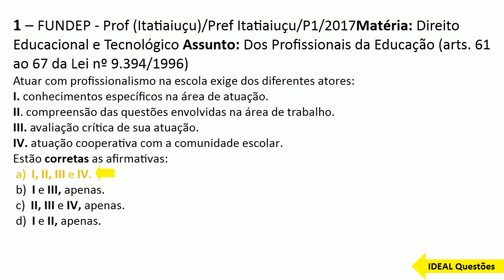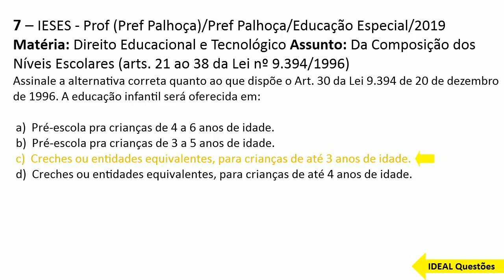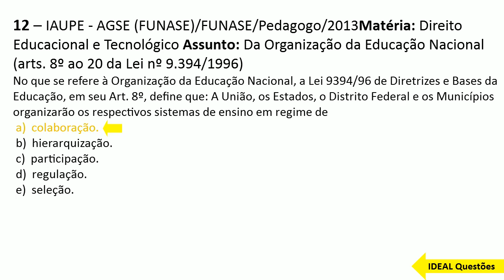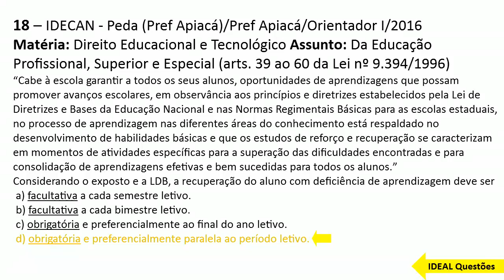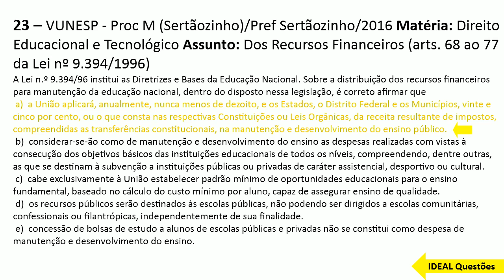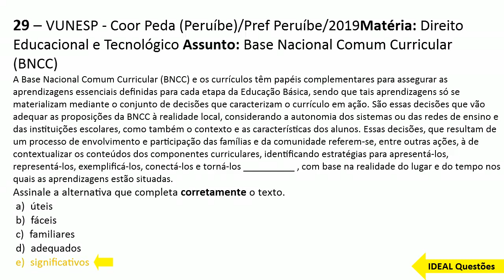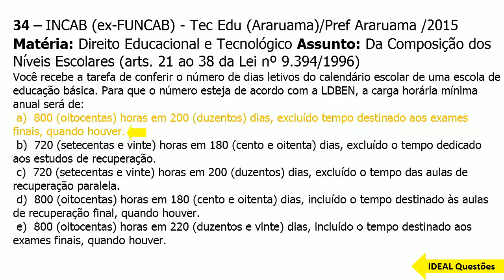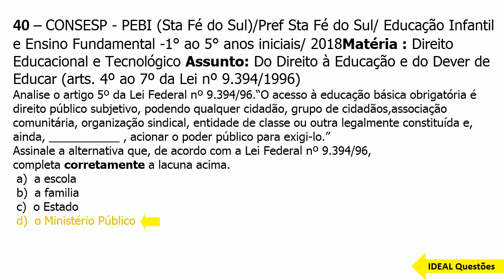SIMULADO SEE PE/2022 - SECRETARIA DE EDUCAÇÃO DE PERNAMBUCO - QUESTÕES DA LEI DE DIRETRIZES E BASES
IDEAL Questões.

Questões De Concurso  - SIMULADO SEE PE/2022 - SECRETARIA DE EDUCAÇÃO DE PERNAMBUCO - QUESTÕES DA LEI DE DIRETRIZES E BASES DA EDUCAÇÃO NACIONAL- LDB  - IDEAL Questões .

CONHECIMENTOS ESPECÍFICOS  ..